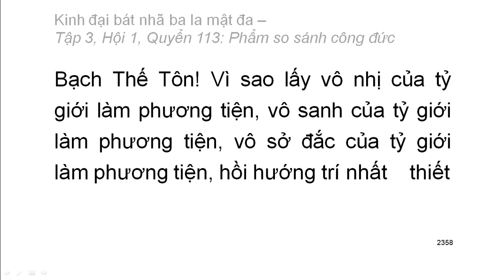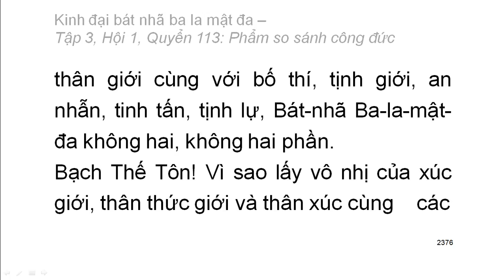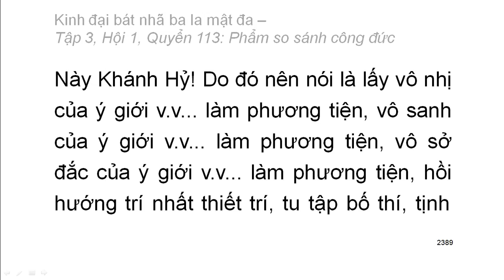600 quyển Kinh Đại Bát Nhã Ba La Mật Đa: Quyển .../600 (tiếp) (đọc lần 2)